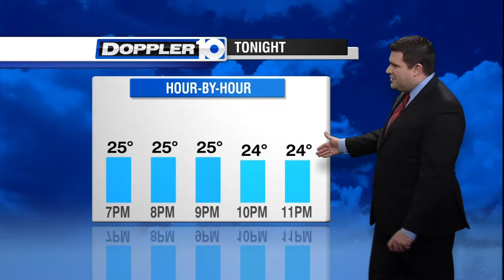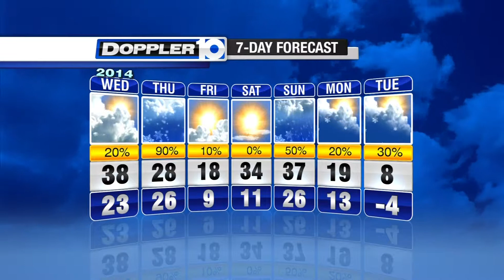New Year's Day Forecast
Get the latest Doppler 10 forecast from WBNS-10TV.